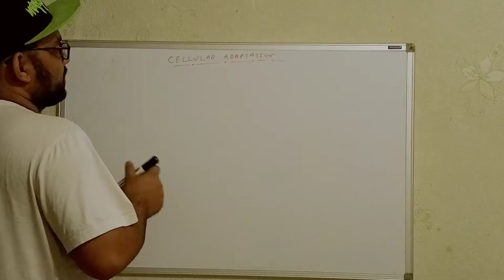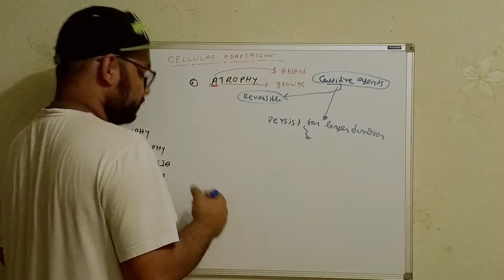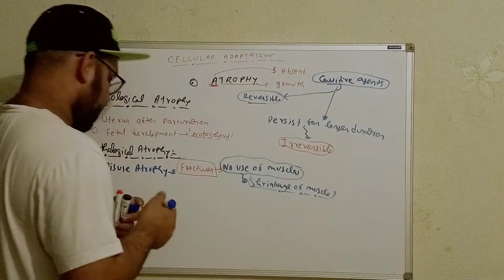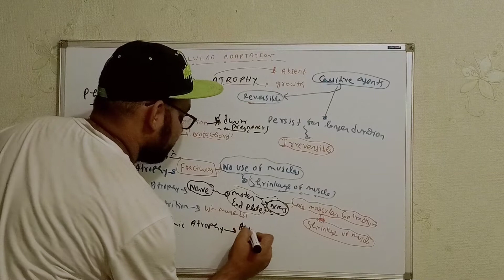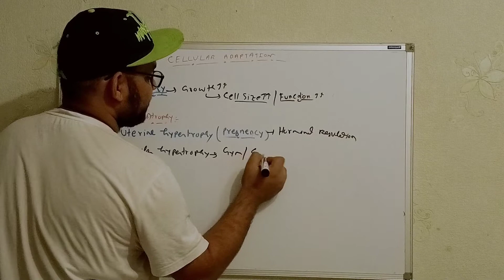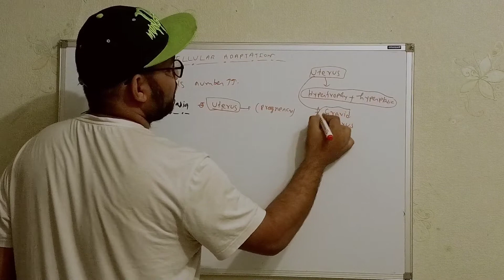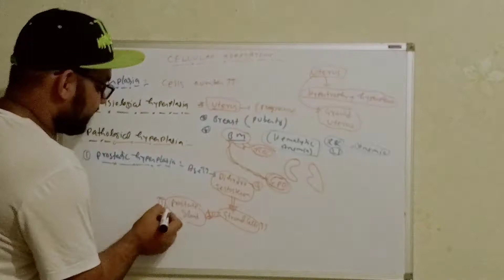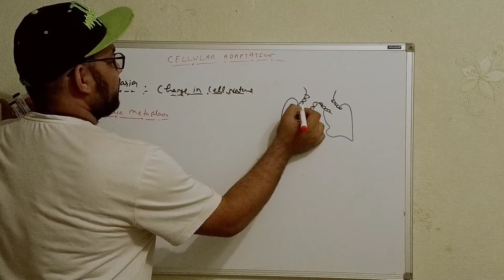CELLULAR ADAPTATION | ATROPHY | HYPERTROPHY | HYPERPLASIA | METAPLASIA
Cellular adaptations refer to the changes made by cells in response to various stimuli or changes in their local environment. This can involve changing the number of cells or their morphological appearance. It can be physiological, where it occurs in normal tissues or organs, or pathological, i.e. occurring in disease states.

In this article, we will consider how the sizes of cell populations are controlled, how cells and tissues can adapt in response to stressors and how these processes can result in disease.